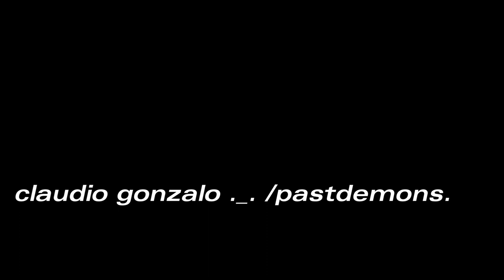NEYA 8bit radio mix